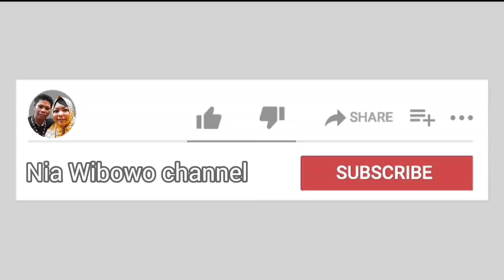CARA MEMBUAT KOLAK SINGKONG GULA MERAH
Assalamualaikum warahmatullahi wabarakatu bunda kali ini @niawibowochannel akan berbagi cara membuat kolak singkong gula merah,olahan singkong, olahan singkong dan gula merah,kolak,kolak singkong gula merah, kolak singkong sederhana,kolak singkong gula merah yang enak. Langsung aja ke bahan-bahan nya bunda

Bahan:
1 kg singkong (ubi kayu)
2 lembar daun pandan
1 liter santan cair
500 ml santan kental
400 gr gula merah (aren)
100 gr gula pasir

Cara membuat:
Nonton terus video ini sampai selesai ya bunda, agar tahu cara membuatnya.
semoga video ini bermanfaat untuk kita semua bunda🙏🤗

Semoga kita semua masuk surga ya bunda...
Dan semoga yang sudah menonton @NiaWibowoChannel di muliakan dan di bahagiakan Allah SWT 🤲

Pemusik: ASHUTOSH